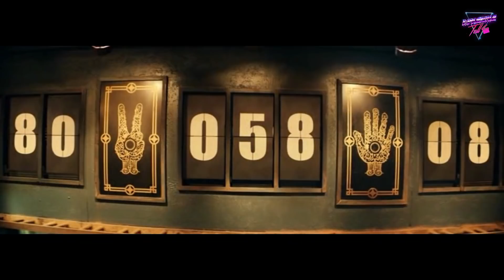เขาถูกมาเฟียจับตัวไปให้เล่นเกมเป่ายิ้งฉุบ..ที่ถ้าแพ้เท่ากับตาย!!! (สปอยหนัง)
ชื่อเรื่อง : animal world 2018
IMDb : 6.4/10
Iwannatell score : 7/10